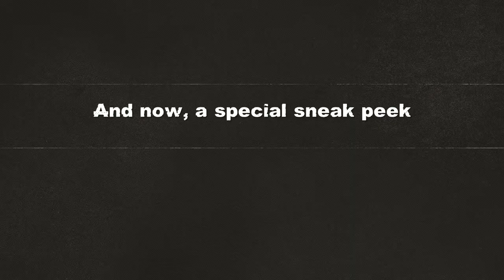Best of Batman Arkham Asylum part 8